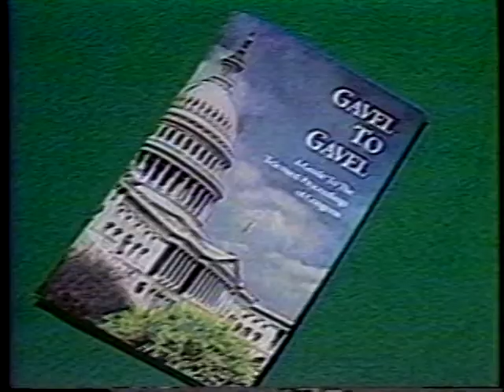Consumer Product Safety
Consumer Product Safety - 695-1-DVD - House Energy and Commerce - 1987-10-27 - House Energy and Commerce Committee. Subcommittee on Commerce, Consumer Protection and Competitiveness. The subcommittee holds a hearing on the following bills: H.R. 3343, to amend the Consumer Product Safety Act and related laws to improve the performance of the Consumer Product Safety Commission, to authorize appropriations for that act; and H.R. 3443, to establish an Administrator for Consumer Product Safety within the Department of Health and Human Services and to transfer the functions of the Consumer Product Safety Commission to the Secretary of Health and Human Services. Filmed by C-SPAN. Non-commercial use only.